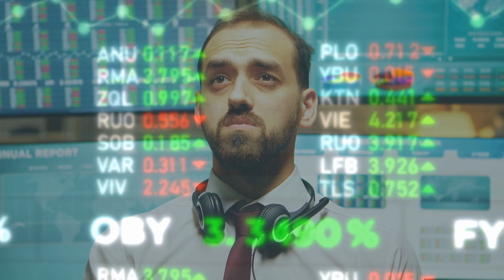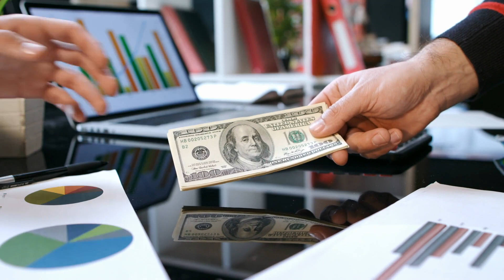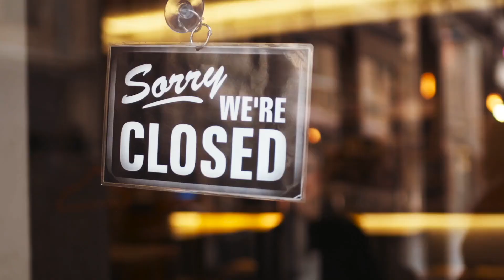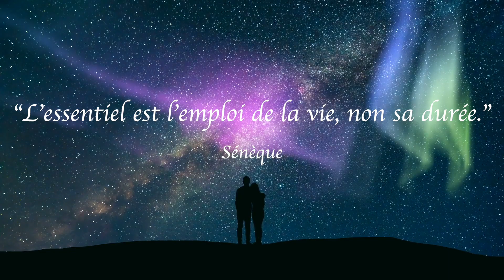Là-haut sur la montagne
En pleine crise covidienne, j'ai rencontré deux esprits libres. Aujourd'hui, pour trouver ces "vivants", comme j'aime les surnommer, il faut marcher loin et monter haut, très haut. Nous sommes donc chez Alphonse Bachmann, berger et gardien de génisses depuis 30 ans, en présence de Matthias Faeh, agriculteur, arboriculteur, ingénieur et avec qui nous démarrons un podcast intitulé "Le monde à l'endroit", consacré à l'âge d'or et au renversement des valeurs inversées du Kali-Yuga, afin d'assister ensemble au rétablissement des équilibres dans le respect des lois de la nature. Dès aujourd'hui, nous vous proposons ensemble une série de podcasts engagés et positifs, avec le souhait de vous offrir un soutien dans ce qui ressemble bien à une "nuit noire" de l'âme collective humaine.

Avec ma caméra, mon micro et mes crayons, je pars en reportages autour du monde partager la joie de ceux qui positivent et cultivent l'enthousiasme, la liberté et la souveraineté. Suivez mes aventures sur mon blog